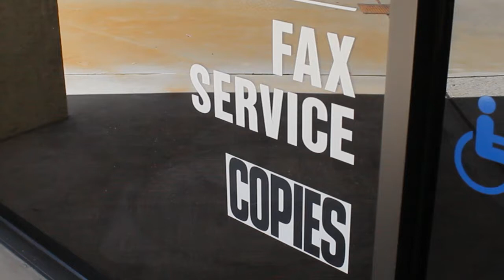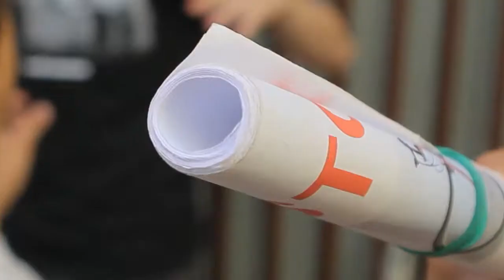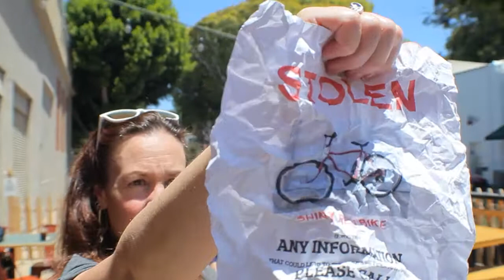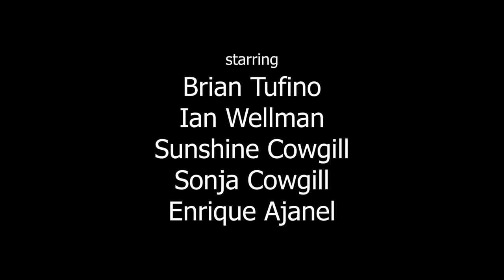"Big Picture" by Enrique Ajanel - Final Film